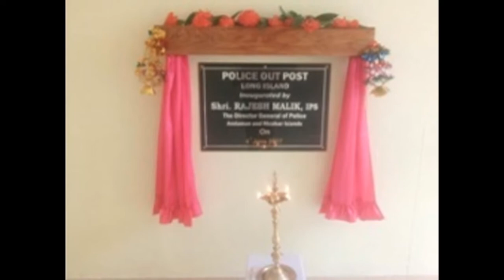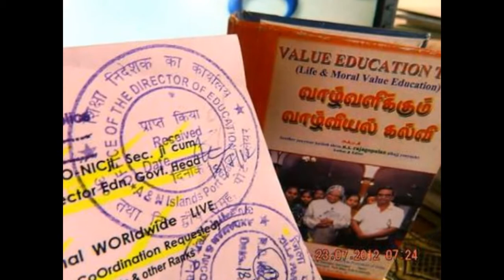Slideshow -Hon’ble LG, Prof. Jagdish Mukhi felicitated, Shri Biswanath Nandi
Prakash Utsav of Sri Guru Har Govind Singh celebrated
First Lady extols peace & harmony exhibited by Islanders

 Port Blair, June 10: The Prakash Utsav of Sri Guru Har Govind Singh was celebrated at Dr. Diwan Singh Gurudwara, Gurudwara Line here today. To mark the occasion, a programme was organized by the Stree Satsang Sabha, Port Blair which was graced by the First Lady of A&N Islands, Smt. Prem Mukhi as chief guest. Smt. Rupa Ray, the Secretary (Social Welfare), Smti Rashmi Singh, Chairperson (SSWB) Dr. Poonam Arora, ex-SSWB Chairperson, Smt. Ratna Kannan, members of Stree Satsang Sabha and a good number of Sikh devotees were present on the occasion.

 Addressing the gathering, the First Lady expressed happiness in being part of the auspicious occasion of the Sikh community. She also extoled the exemplary communal harmony being exhibited by the Islanders hailing from various communities, which, she said, cannot be seen and felt anywhere else in the country. She lauded the peace and the serene environment of the Islands which not only fosters the true feeling of unity in diversity but is a living example for the rest of the country to emulate. The First Lady also lauded the various activities being carried out by the Stree Satsang Sabha, since the inception of the Gurudwara and assured further support in their future endeavors.

 Smt. Rupa Ray, while speaking recalled her childhood days of her association with the various activities organized in the Gurudwara. She also extended support to the Stree Satsang Sabha and conveyed the blessings of Hon’ble  Member of Parliament, Shri Bishnu Pada Ray on the occasion.

 Speaking on the occasion, the Secretary, Social Welfare, Smti. Rashmi Singh also threw light on the significance of the day. She highlighted about the ‘Beti Bachao Beti Padao Programme’ of the Government which aims at empowering girl child and said, the disparity between a girl and a boy child has now narrowed down. She stated that women are progressing in society and today they can be seen excelling in various walks of life. Bestowing her blessings on the children present in the function, she urged them to excel in life with confidence.

 In her address, the Chairperson, SSWB, Dr. Poonam also recalled her association with the Gurudwara and highlighted about the various activities being organized in the Gurudwara. She also encouraged the women folk to forge ahead in life and never to underestimate their roles in society.

 The members of Stree Satsang Sabha also presented saropas and mementoes to the First Lady and other dignitaries present on the occasion.

      The programmes of the day at the Gurudwara included bhajan, kirtan and a special langar. Earlier, Smt. Gurjeet Kaur welcomed the gathering and briefed about the significance of the day and the various activities undertaken by Stree Satsang Sabha, since 1978. The programme concluded with the vote of thanks proposed by the President of the Stree Satsang Sabha, Smt. Satinder Pal Kaur.  (ipdvn – IP&T – Press Release)-Workshop on promotion & development of handicrafts begins
CS stresses need for improving quality & uniqueness of local handicrafts for better marketing -  NEWS LIVES---Inauguration of Out Post at Long Island
 On 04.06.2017, Shri Rajesh Malik IPS, Director General of Police A&N Islands has inaugurated the newly constructed building of Police Out Post Long Island.